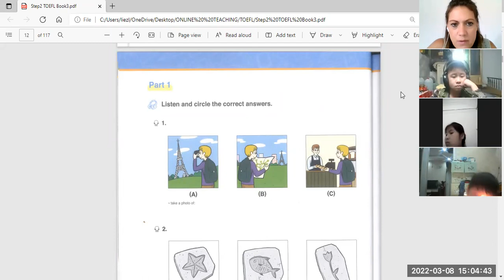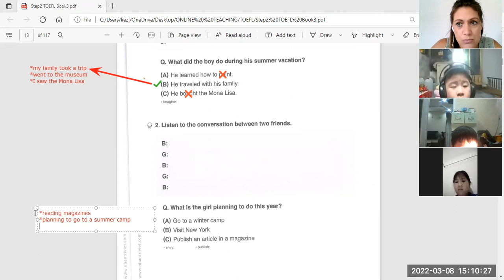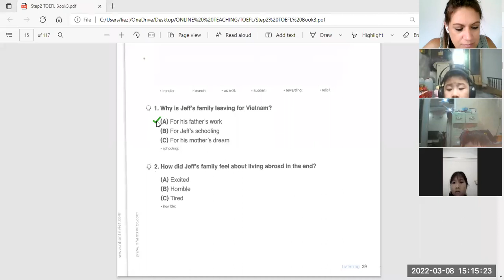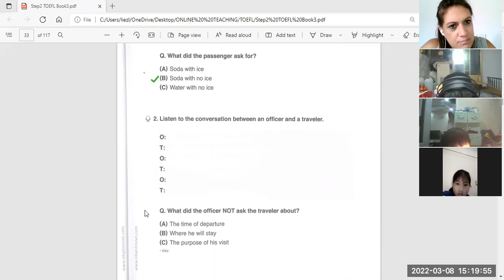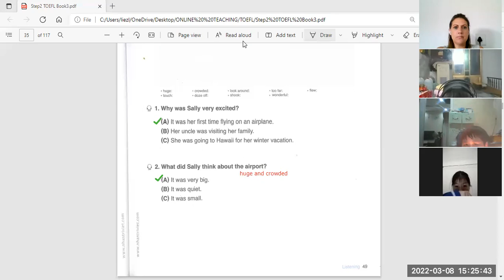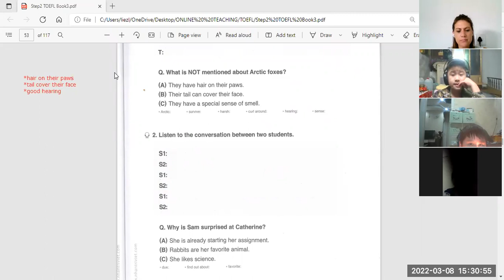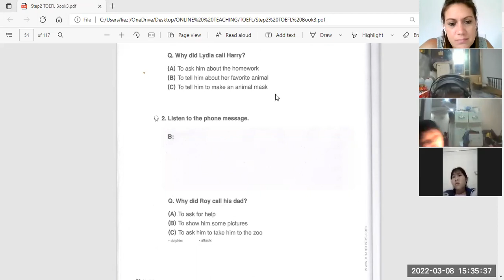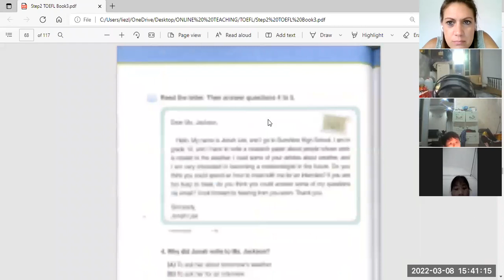toefl primary 8/3/2022 bình 5.1,ngọc 5.1 video 1